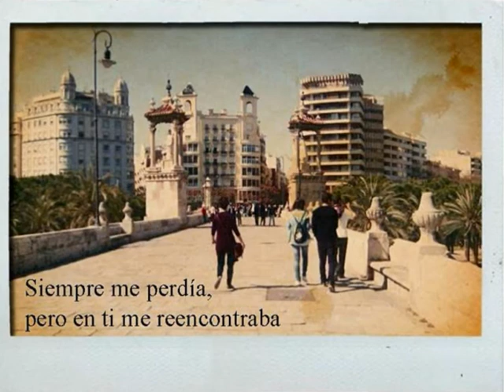Fotorelat de Cristian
Fotorelat realitzat en el Taller "Narrar-nos. Contem històries" durant la III Jornada Tic i Presó (CEJFE, 14 de juny de 2012)